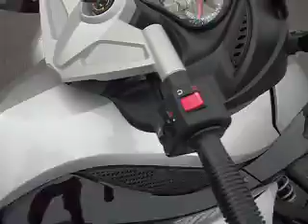WHOLE HOOD GETTIN MONEY